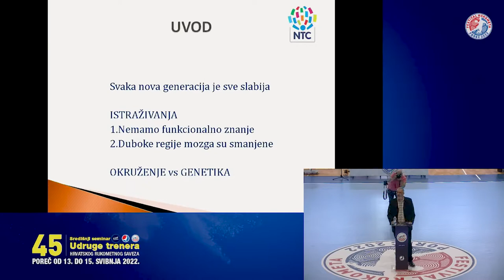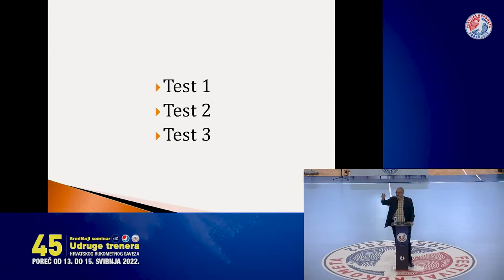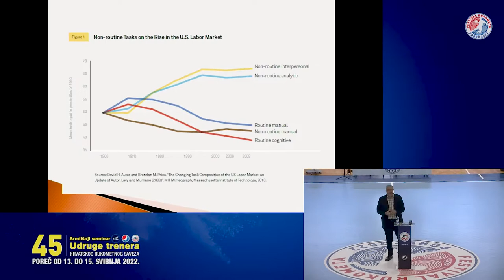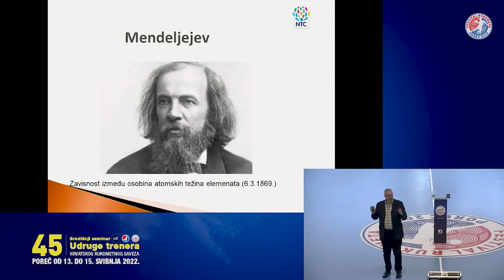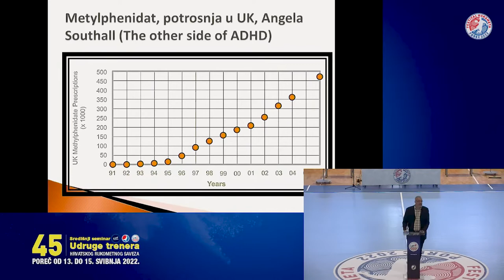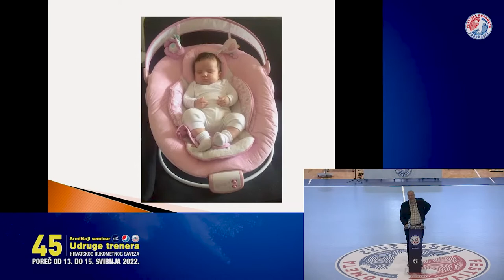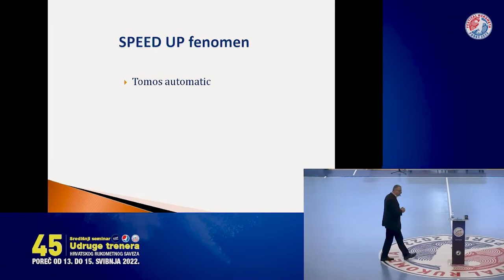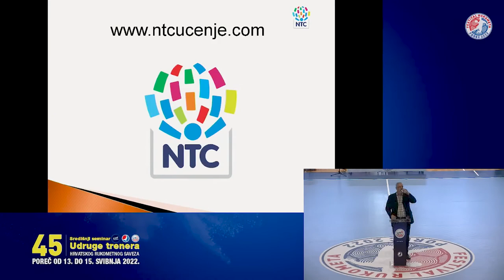Seminar 2022. - III. dio - Novi izazovi u sportu, neuroznanstveni pristup - New challenges in sport,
Seminar 2022. - III. dio - Novi izazovi u sportu, neuroznanstveni pristup Predavač: Ranko Rajović
- New challenges in sport, a neuroscientic approach Lecturer: Ranko Rajović